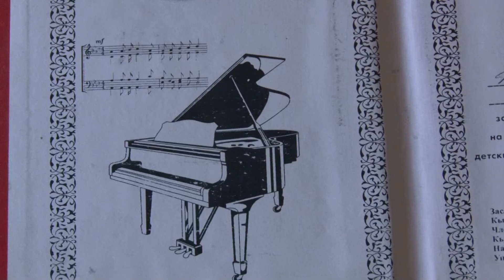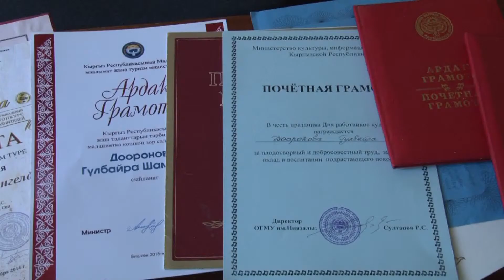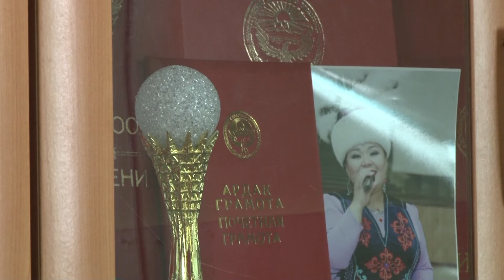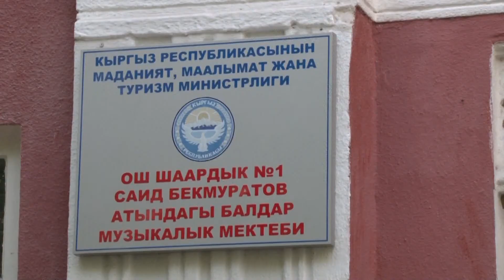Гулбайра Дооронова Музыкант 19 10 16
Бизге катталыныз